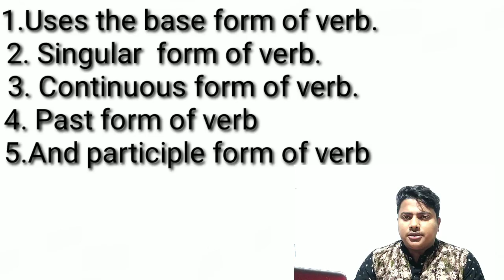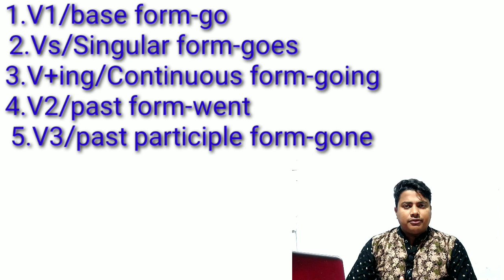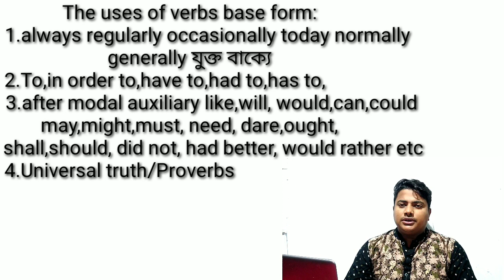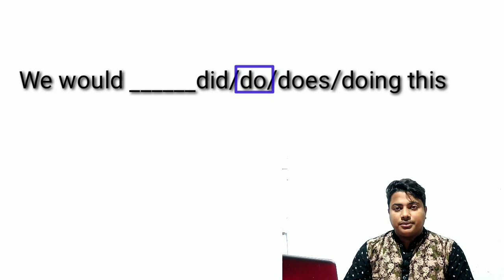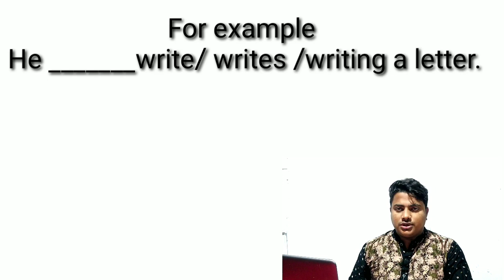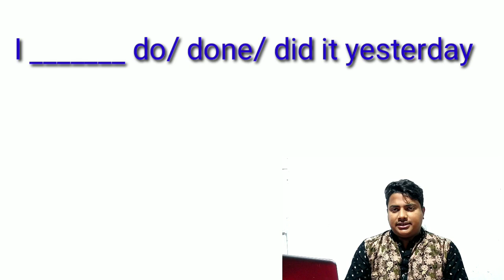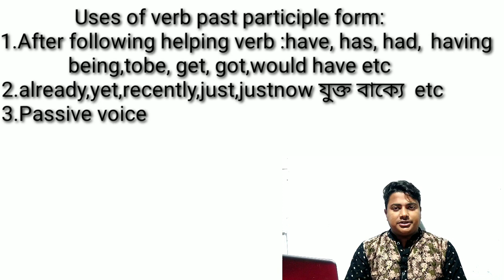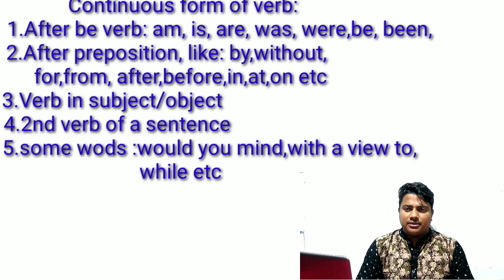Right forms of verbs at a glance|basic rules of right forms of verbs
Right forms of verb and its rules practice for the students of jsc,ssc,hsc,honourse and competitive exam.lets learn at a glance

Uses of verb
1.present form /base form(V1)
2.singular form(V+s)
3.Gerund/continuous form(V+ing)
4.past form(V2)
5.past participle/perfect form(V3)

with short rules,example & exercise...

we can also find here more than 140 english lesson

 if you want to get such type of tutorial